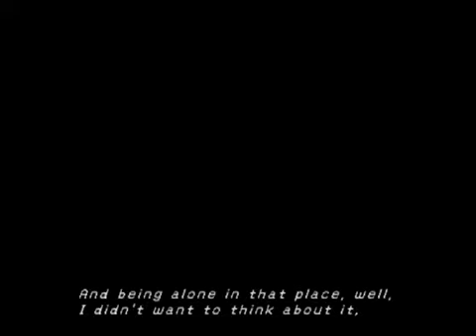Final Fantasy X (065) A Change of Heart